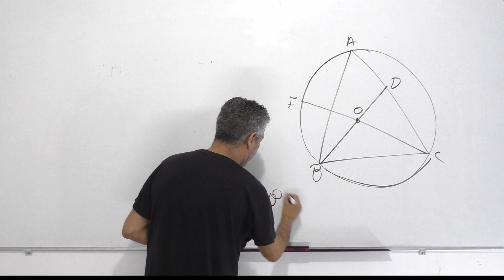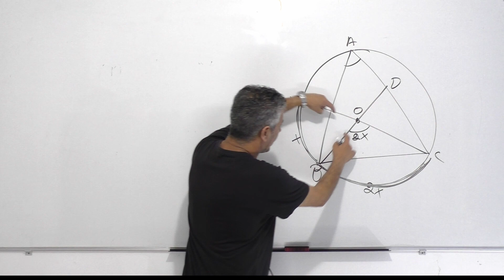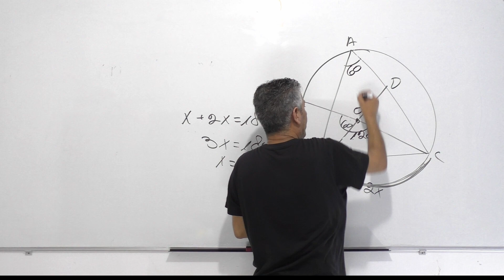גיאומטריה כיתה י 4-5 יחידות ,מעגל למתחילים-זוויות מרכזיות וזויות היקפיות הנשענות על אותה קשת.